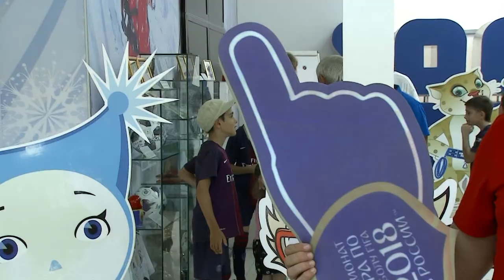Музей спортивной славы Сочи пополнился новыми экспонатами. Новости Эфкате